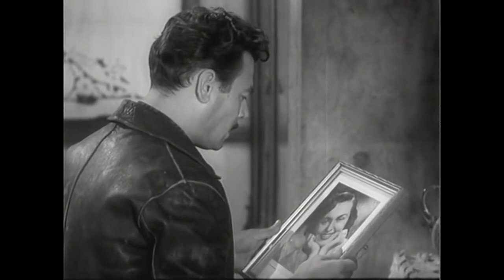Kırık Çanaklar 1960 | Lale Oraloğlu, Rüya Gümüş | Yeşilçam Filmi Full İzle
Filmin Konusu:
Bir dedikodu yüzünden dağılıp, sonra da gerçek anlaşılınca bir araya gelen bir işçi ailesinin öyküsü.

Oyuncular: Lale Oraloğlu, Rüya Gümüş, Ata,Reha Yurdakul, Salih Tozan,Turgut Özatay
Yapım Yılı: 1960
Tür: Aile,Dram
Yönetmen: Memduh Ün
Yapımcı: Nusret İkbal
Senarist: Lale Oraloğlu,Halit Refiğ,Bülent Oran